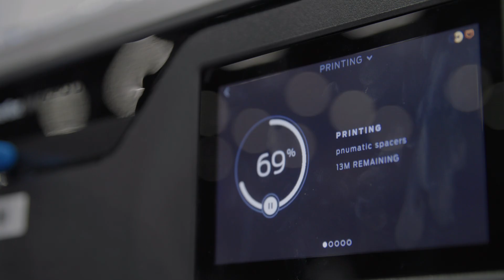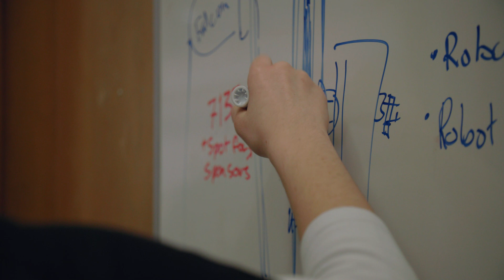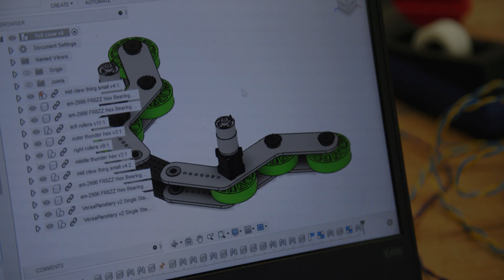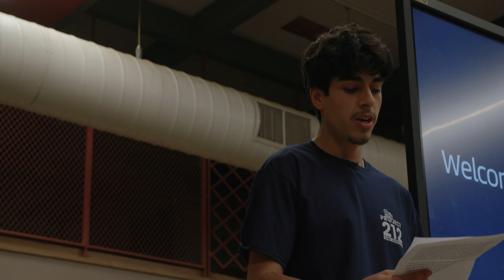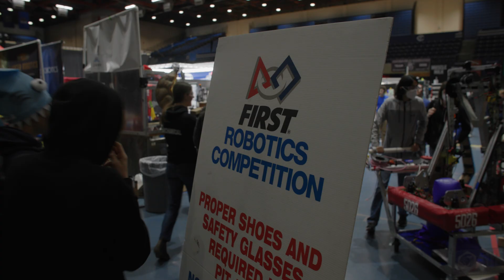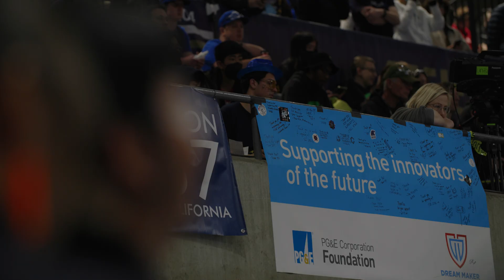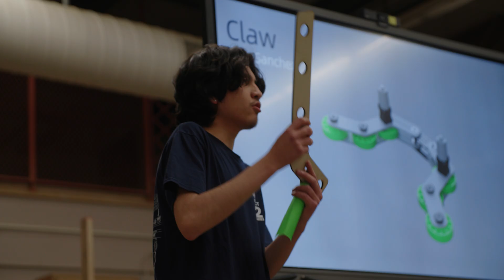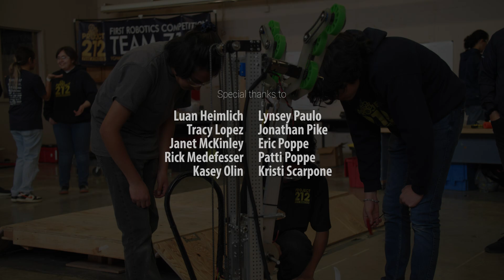Project 212 | Engineering the Future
Project 212, a FIRST robotics team from Ygnacio Valley High School, faces more challenges than most. Experience is short and resources are limited. Project 212 believes in itself though. But is grit, devoted mentors, and unwavering teamwork enough to compete against the best teams in the world?